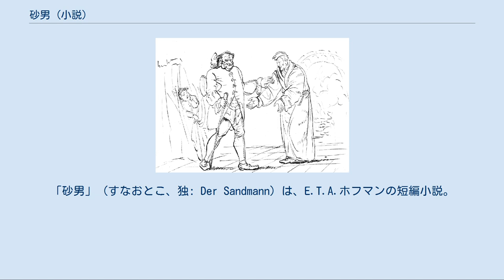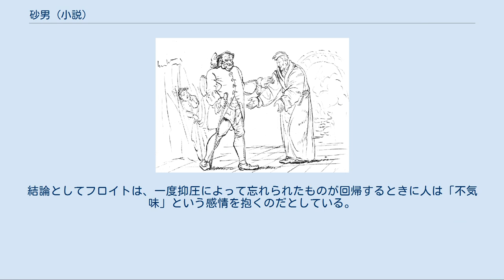砂男 (小説)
「砂男」（すなおとこ、独: Der Sandmann）は、E.T.A.ホフマンの短編小説。
1817年に発表されたのち作品集『夜景小曲集』に収められた。
学生ナタナエルが幼児期から怖れていた砂男の影におびえ、しだいに理性を蝕まれていく様を描くグロテスクな物語である。
レオ・ドリーブのバレエ『コッペリア』およびジャック・オッフェンバックのオペラ『ホフマン物語』はこの小説をもとに作られている。
 幼いナタナエルが父の書斎に隠れてコッペリウス（中央）を覗き見る場面（ホフマン自身による挿絵） 作品の前半部は3通の手紙によって構成されている。
最初の手紙は主人公ナタナエルから幼なじみのロタールに宛てたもので、自分が気にかかっている「砂男」のことについて説明する。
彼は幼い頃に母親や婆やから、眠らない子供の目玉を奪っていくという砂男の話を聞かされ、しだいにその実在を信じるようになる。
そして父のもとをたびたび訪れる不気味な老弁護士コッペリウスこそ砂男に違いないと確信する。
ある日コッペリウスが父のもとを訪れたとき、父の書斎で謎の爆発が起り、父は焼死、コッペリウスは行方不明になる。
そしてナタナエルが青年となった現在、彼の下宿先にコッペリウスにそっくりの晴雨計売りコッポラが現れ、そのことがナタナエルを悩ませている。
 しかしこの手紙は宛名を間違えてしまい、ロタールの妹でナタナエルの恋人であるクララのもとに届く。
このため2通目はナタナエルを励ますクララからの手紙となっており、3通目はふたたび近況を知らせるナタナエルからロタールへの手紙となる。
 後半部は第三者の語り手によってその後のナタナエルの顛末が語られていく。
一時帰省したナタナエルはどこか夢うつつで、熱に浮かされたようなことを言いロタールやクララの間で諍いを起こす。
ついにナタナエルとロタールとの決闘沙汰にまで発展するが、すんでのところでクララが止めに入り事なきを得る。
その後ナタナエルが下宿にもどると、彼の住まいは火事で焼け落ちてしまっており、代わりにスパランツァーニ教授の向かいにある新たな住居に移り住むことになる。
その住まいに再び晴雨計売りのコッポラが現れ、ナタナエルは恐怖を抑えて彼から望遠鏡を買う。
そうしてその望遠鏡で向かいの窓に見えるスパランツァーニの娘オリンピアを眺めるうち、次第に彼女に激しい恋心を抱くようになる。
 やがてオリンピアへの求婚を決意したナタナエルがスパランツァーニ宅へむかうと、そこでオリンピアを引っ張り合ってスパランツァーニとコッポラが言い争いをしている。
オリンピアには目が欠けていた。
彼女は自動人形だったのである。
スパランツァーニがナタナエルへ目玉を投げつけると、ナタナエルは正気を失い、「まわれ、まわれ」と言いながら失神してしまう。
 後日、ナタナエルは家族の介抱を受けて正気を取り戻す。
彼は母親と二人の幼なじみとともに別荘に移り住み静かに暮らそうと決意し、4人で別荘に向かう。
その途中でクララが市庁舎の塔を目に止め、あそこに上ってみようと言い出す。
塔の上で景色を眺めようとしてナタナエルが望遠鏡を取り出し、それでクララを覗くと、ふたたび彼は理性を失いクララを塔から投げ捨てようとする。
クララはロタールによって助け出されるが、ナタナエルは「まわれ、まわれ」と言いながら塔から落ち死んでしまう。
騒ぎを聞きつけて集まった人ごみの中には老弁護士コッペリウスの姿があった。
 ジークムント・フロイトは1919年の論文「不気味なもの」でホフマンの「砂男」の分析を行なっている。
この中でフロイトは、作中でもっとも不気味な効果を与えているものとして、繰り返し現れる「目玉が奪われる」というモチーフに着目し、これをオイディプス神話と同じく去勢不安を表すものだとした。
また主人公ナタナエルを脅かすコッペリウス（フロイトはコッポ(Coppo)が眼窩を示す言葉であることを指摘している）は「優しい父親」から分離された「怖い父親」像であり、このように置き換えることによって作品全体を怖い父親への去勢コンプレックスの物語に再構成している。
結論としてフロイトは、一度抑圧によって忘れられたものが回帰するときに人は「不気味」という感情を抱くのだとしている。
 収録されている書名を示す。
タイトルはすべて「砂男」。